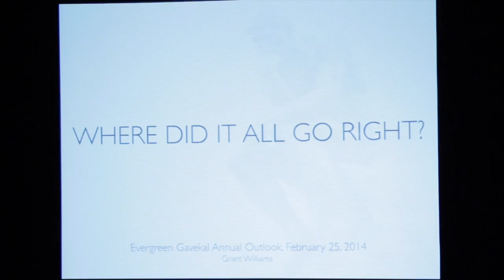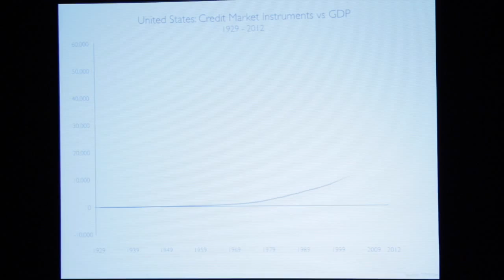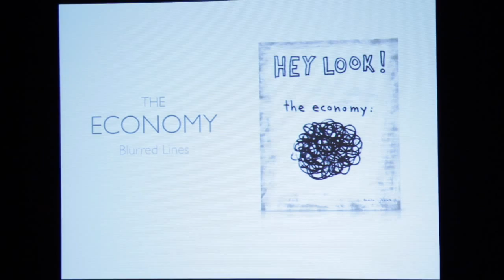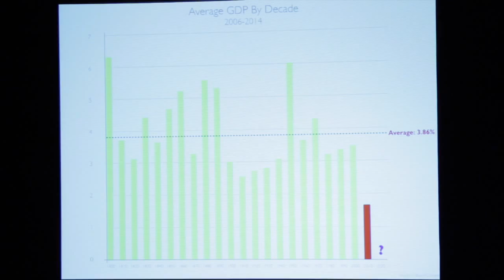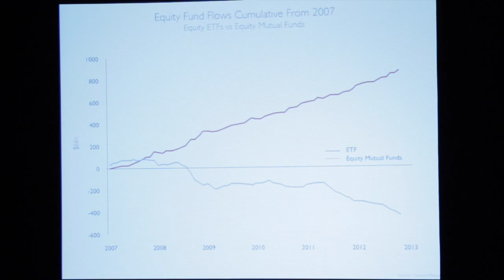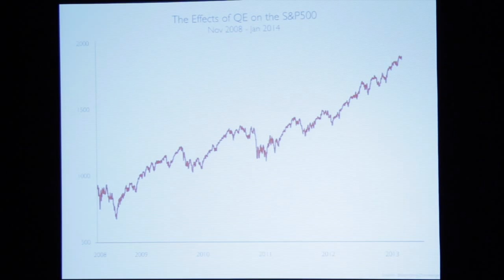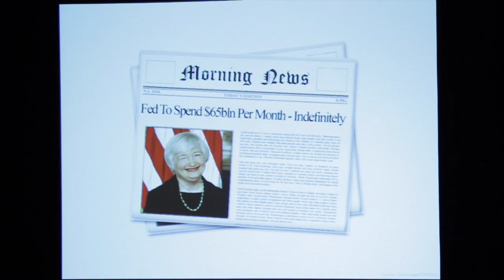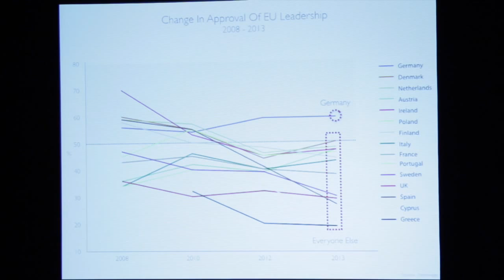Grant Williams 2 25 14